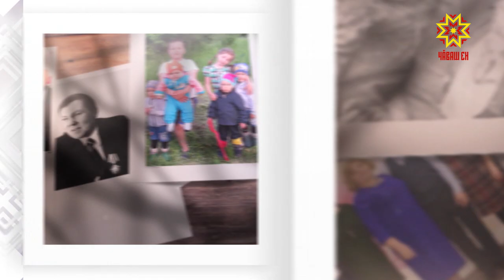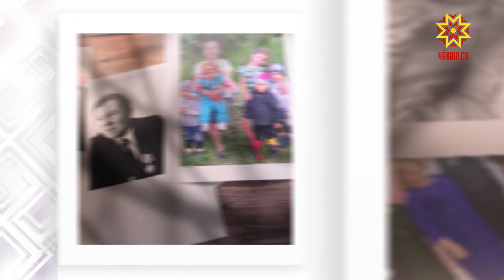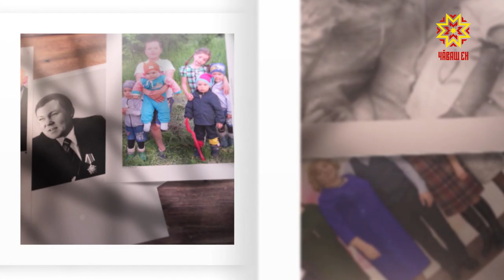Ырă кăмăлпа. Выпуск 20.04.2019